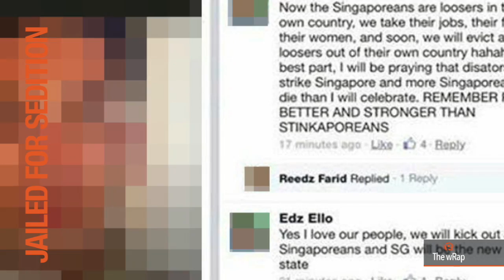Presidentiables meet, Mamasapano case, jailed for sedition | 6PM wRap